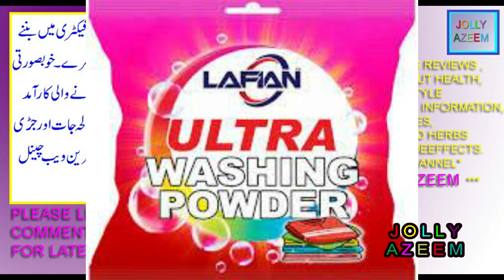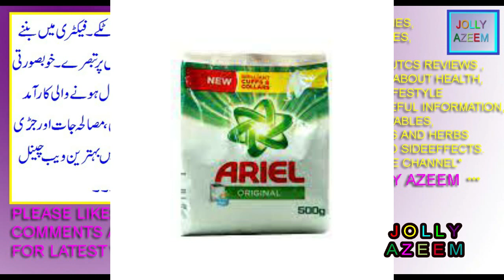Washing powder kay istimal fawaid aor nuqsan | Washing powder daily uses benefits and sideeffects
friends this video is contained on daily uses and health benefits and sideeffects of washing powder.

dosto is video mai main ne aap logon ko washing powder kay istimalat fawaid aor nuqsanat btaye hain .
10 uses of detergent,
other uses for powdered laundry detergent,
washing powder formula,
detergent examples,
uses of tide detergent,
cleaning detergent uses,
Washing powder benefits for face,
Washing powder benefits and disadvantages,
disadvantages of detergent powder,
advantages and disadvantages of detergent,
importance of detergent in our daily life,
10 uses of detergent,
what is the use of washing powder,
washing powder formula,
washing powder side effects,